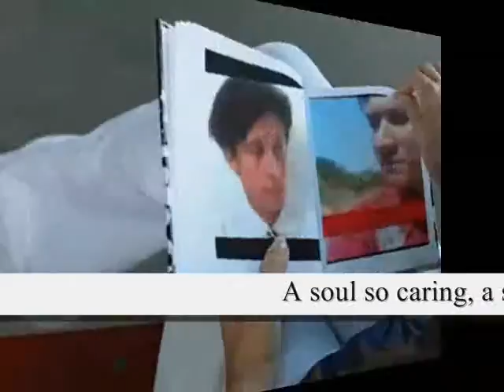never leave , - Miftachul Wachyudi (Yudee)